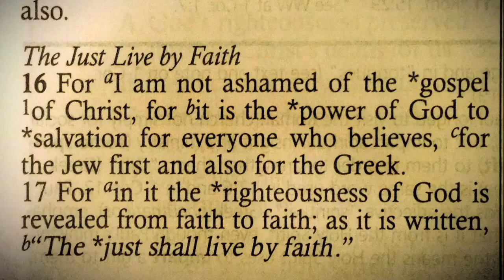The Glory of God in the Face of Jesus Christ- Dr. J Harold Smith (OFFICIAL)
The expression "The glory of God" is an expression that we as Christians are very familiar with. We like to say that we want our work to glorify God and not ourselves. In this sermon, Dr. Smith points out the fact that God is jealous of His glory. He doesn't share His glory easily and yet the Bible tells us that Jesus Christ was the perfect reflection of God's glory.